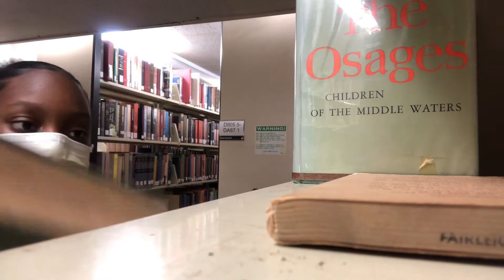A Day in the Life of a College Freshman| Fairleigh Dickinson University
The audio sucks in this video. It’ll be better next time dudes👍🏾 Don’ forget to read ya Bible: Psalms 77

This channel contains videos of a short girl nicknamed Jeanie who loves: Jesus entirely, Anime, Marvel, Video games, Arcades, and Sports. She also has Narcolepsy Type 1 which affects her daily.